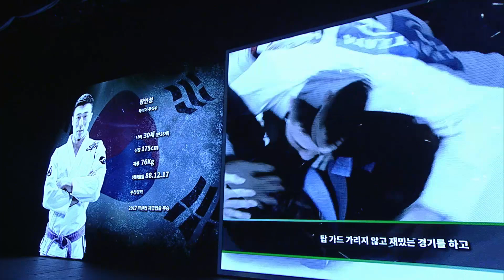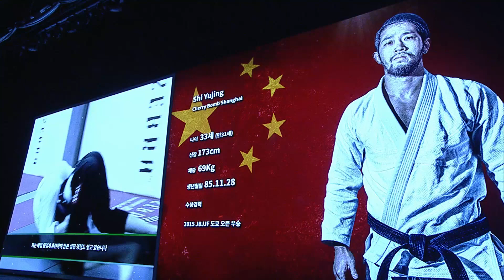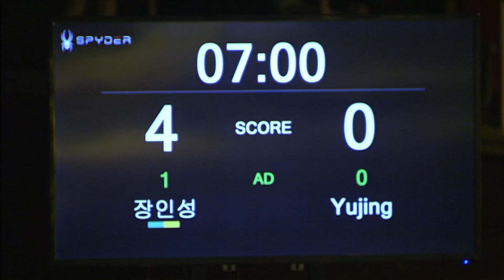2017 SPYDER INVITATIONAL BJJ CHAMPIONSHIP Quarter Final(-76kg) 장인성 vs S.Yujing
2017 SPYDER INVITATIONAL BJJ CHAMPIONSHIP Quarter Final(-76kg)

장인성 vs Shi Yujing
(Inseong Jang vs Shi Yujing)